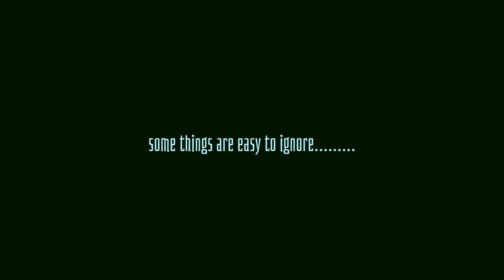Pros vs Patrons Spring 2023: Part One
A talented and corageous team of New Tricks Patreon supporters take on a team of world class professionals in what turns out to be a highly entertaining eight board match, full of great bridge and no small amount of suspense. This video covers the first half of the match.